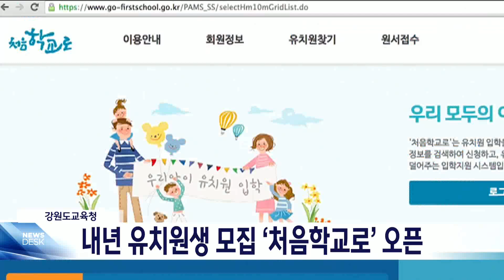강원도교육청 내년 유치원생 모집 '처음학교로' 오픈 20231101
강원도교육청이 내년도 국공립.사립 유치원생
모집을 위한 '처음학교로' 학부모 서비스를
오늘부터 시작했습니다.

2018년 1월 1일생부터 2020년 12월 31일생
유아 학부모와 보호자는
학부모 서비스에 접속해
유치원 3곳까지 희망 순으로 접수하면 되고
현장 접수도 가능합니다.

최종 선발자는 원서접수 마감 이후
자동 추첨을 통해 결정됩니다.